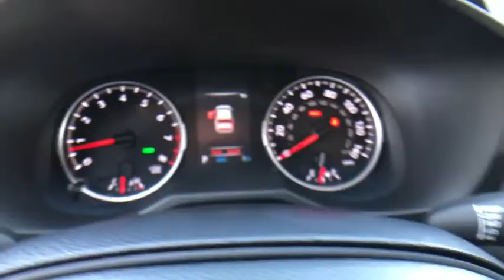2021 Toyota RAV4 at Puente Hills Toyota. Servicing Claremont, West Covina, Diamondbar, Rowland Heigh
Silver Sky Metallic New 2021 Toyota RAV4 available in City of Industry, California at Puente Hills Toyota. Servicing the Claremont, West Covina, Diamondbar, Rowland Heights, Hacienda Heights, La Puente, CA area.

2021 Toyota RAV4 XLEbr2.5L 4-Cylinder DOHC Dual VVT-ibr28/35 City/Highway MPGbrBlack. . Welcome to the House of YES! We have a HUGE selection were family owned and operated were known as the peace-of-mind dealership and we make it FUN to buy a car. One visit and you will be a customer for life!
2-stage unlocking doors,4-Wheel Disc Brakes,6 Speakers,ABS (4-wheel),ABS brakes,AM/FM Stereo,AM/FM radio: SiriusXM,Adaptive cruise control,Adaptive stop and go cruise control (semi-automatic),Air Conditioning,Air filtration,Airbag deactivation (occupant sensing passenger),Alloy wheels,Antenna type (diversity),Antenna type (mast),Anti-theft system (engine immobilizer),Apple CarPlay/Android Auto,Armrests (rear center with cupholders),Armrests (rear folding),Assist handle (front),Assist handle (rear),Auto High-beam Headlights,Auto start/stop,Automatic emergency braking (front pedestrian),Automatic emergency braking (front),Automatic temperature control,Autonomous lane guidance (lane centering),Auxiliary audio input (Bluetooth),Auxiliary audio input (USB),Auxiliary audio input (iPod/iPhone),Auxiliary transmission fluid cooler,Axle Ratio: 3.177,Axle ratio (3.18),Battery (heavy duty),Battery saver,Blind spot safety (sensor/alert),Body side reinforcements (side impact door beams),Brake assist,Braking assist,Bumpers: body-color,Camera system (rearview),Cargo area light,Cargo cover (retractable),Center console (front console with armrest and storage),Child safety door locks,Child seat anchors (LATCH system),Clock,Connected in-car apps (Amazon Alexa),Connected in-car apps (Google POIs),Connected in-car apps (Google search),Cornering brake control,Cross traffic alert (rear),Crumple zones (front),Cupholders (front),Cupholders (rear),Daytime running lights (LED),Digital odometer,Door handle color (body-color),Door trim (cloth),Drive mode selector,Driver assistance app (roadside assistance),Driver door bin,Driver information system,Driver seat power adjustments (8),Driver seat power adjustments (height),Driver seat power adjustments (lumbar),Driver seat power adjustments (reclining),Driver vanity mirror,Dual front impact airbags,Dual front side impact airbags,Electronic Stability Control,Electronic brakeforce distribution,Electronic messaging assistance (voice operated),Electronic messaging assistance (with read function),Electronic parking brake (auto off),Emergency communication system,Emergency locking retractors (front),Emergency locking retractors (rear),Energy absorbing steering column,Exhaust (dual tip),Exhaust tip color (chrome),Exterior Parking Camera Rear,External temperature display,Fabric Seat Trim,Fender lip moldings (black),Floor material (carpet),Four wheel independent suspension,Front Bucket Seats,Front Center Armrest,Front air conditioning (automatic climate control),Front air conditioning zones (dual),Front airbags (dual),Front airbags (passenger seat cushion),Front anti-roll bar,Front beverage holders,Front brake diameter (12.0),Front brake type (ventilated disc),Front bumper color (body-color),Front dual zone A/C,Front fog lights,Front headrests (2),Front headrests (adjustable),Front reading lights,Front seat type (bucket),Front seatbelts (3-point),Front shock type (gas),Front spring type (coil),Front stabilizer bar (diameter 26 mm),Front struts (MacPherson),Front suspension classification (independent),Front suspension type (lower control arms),Front wipers (variable intermittent),Fuel economy display (MPG),Fuel economy display (range),Fully automatic headlights,Gauge (tachometer),Grille color (black),Headlight bezel color (chrome),Headlights (LED),Headlights (auto delay off),Headlights (auto high beam dimmer),Headlights (auto on/off),Headlights (wiper activated),Heated door mirrors,Hill holder control,Illuminated entry,Impact absorbing seats (dual front),Impact sensor (alert system),Impact sensor (fuel cut-off),Infotainment (Android Auto ready),Infotainment (Apple CarPlay ready),Infotainment screen size (7 in.),Instrument cluster screen size (4.2 in.),Interior accents (metallic-tone),Knee airbag,Knee airbags (driver),Laminated glass (acoustic),Lane deviation sensors,Lane keeping assist,Liftgate window (fixed),Low tire pressure warning,Mirror color (body-color),Multi-function display,Multi-function remote (illuminated entry),Multi-function remote (panic alarm),Multi-functi